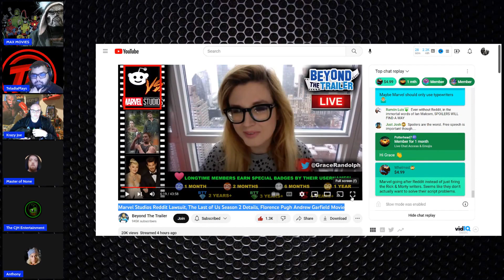GRACE RANDOLPH SPILLS THE TEA ON JOHN CAMPEA?? IS SHE SAYING HE WAS BANNED FOR LEAKS???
Reacting to Beyond the trailer vid Marvel Studios Reddit Lawsuit, The Last of Us Season 2 Details, Florence Pugh Andrew Garfield Movie